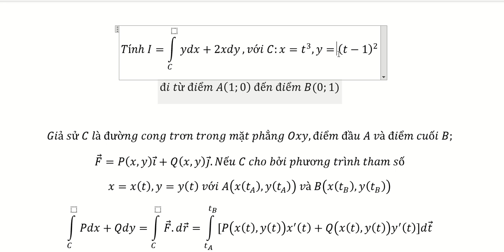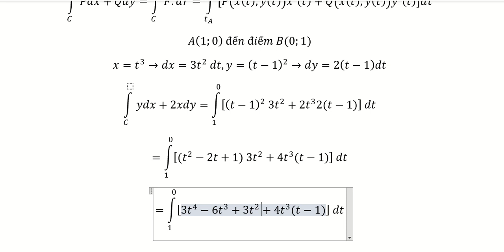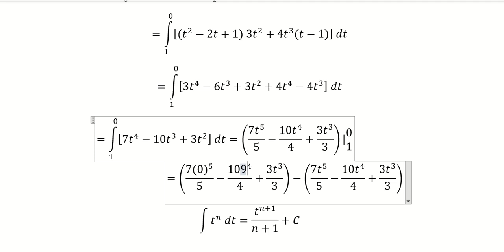Toán Cao Cấp: Tích phân đường loại 2: Tính I=∫_C ydx+2xdy,với C:x=t^3,y=(t-1)^2đi từ điểm A(1;0)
Tính I=∫_C ydx+2xdy,với C:x=t^3,y=(t-1)^2
đi từ điểm A(1;0)  đến điểm B(0;1)